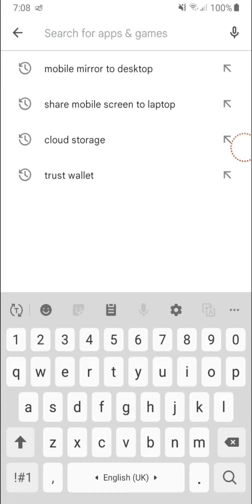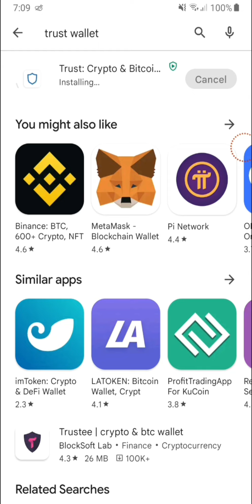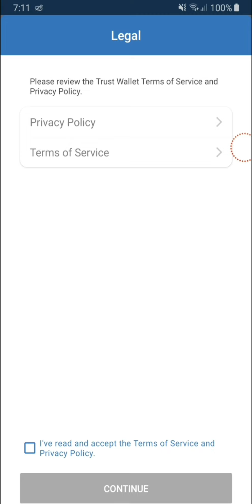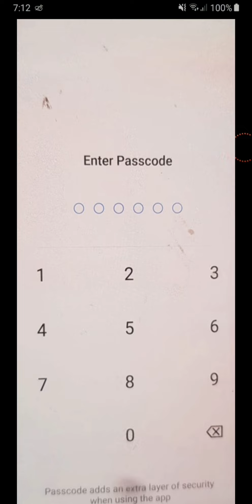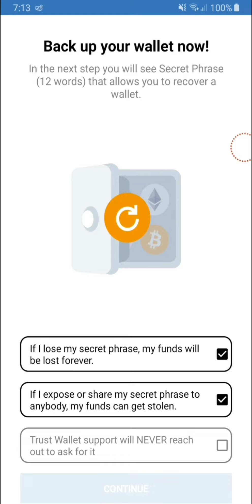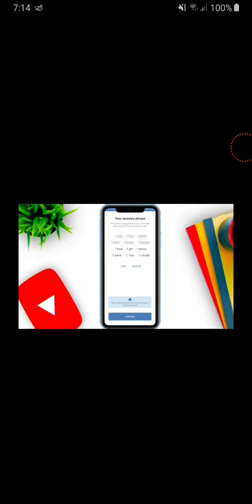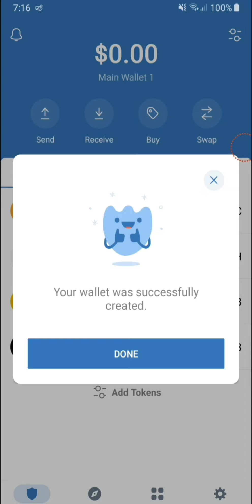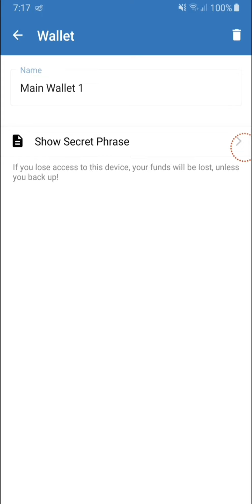Trust Wallet|How to Make Trust Wallet Account in Pakistan|What is Trust Wallet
In this video I will teach you about Trust Wallet. How to create Trust Wallet Account.Its most powerful cryptocurrency wallet. Where you can store all types of cryptocurrencies. @cats786